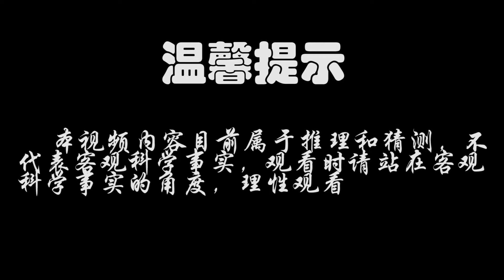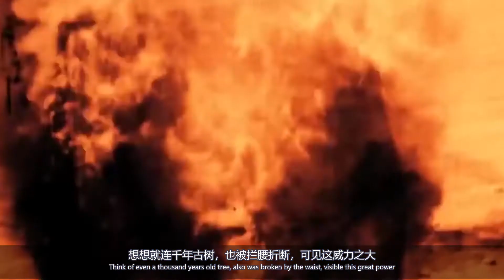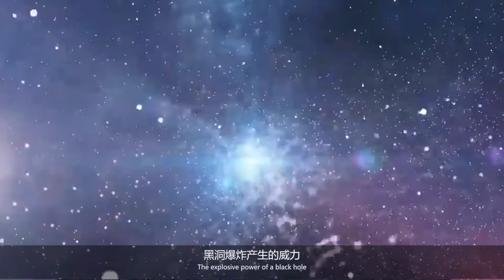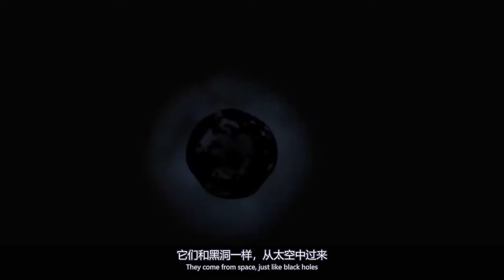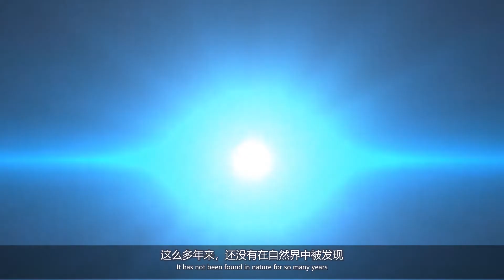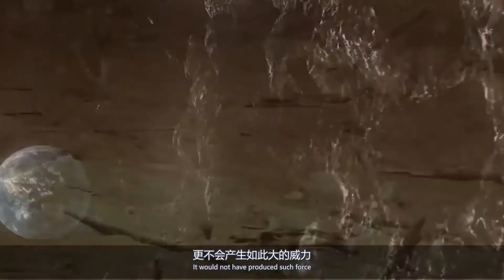通古斯大爆炸：比核弹还强1000倍，人类史上最大谜团！【科普屋舍】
本视频旨在讲解社会新闻和奇闻异事，绝对符合YouTube社区准则。 一百年前发生在俄罗斯的超大爆炸，威力达到原子弹的1000倍！是核武器引发还是外星物质撞击导致？